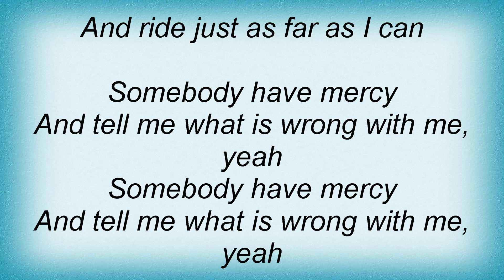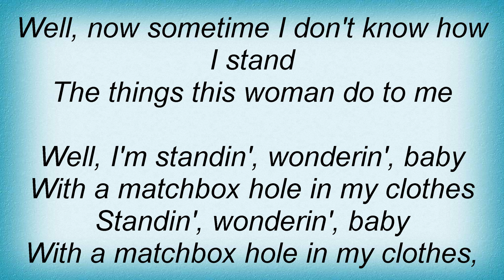16287 Otis Rush - Somebody Have Mercy Lyrics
16287 Otis Rush - Somebody Have Mercy Lyrics